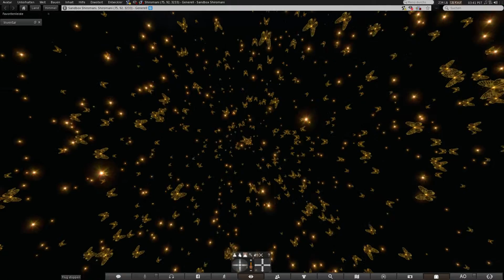golden butterfly with flares